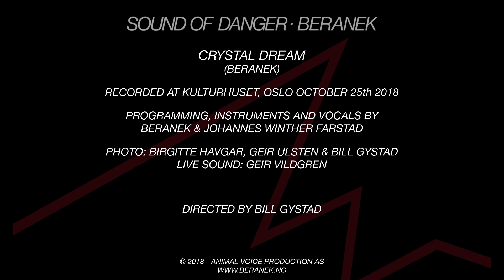Beranek - Crystal Dream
Crystal Dream
(Beranek)

Performed by Beranek & Johannes Winther Farstad
Kulturhuset, Oslo 25th October 2018
Directed by Bill Gystad